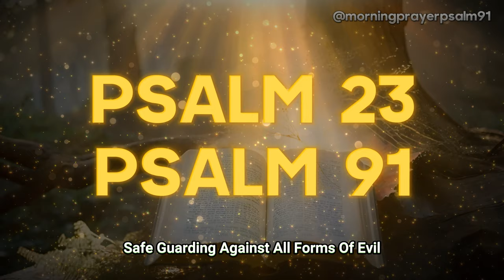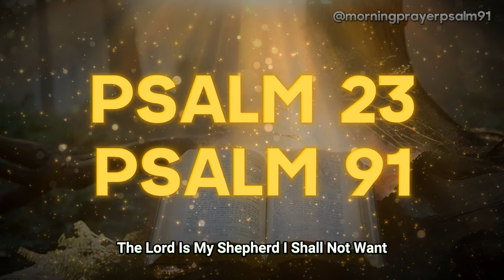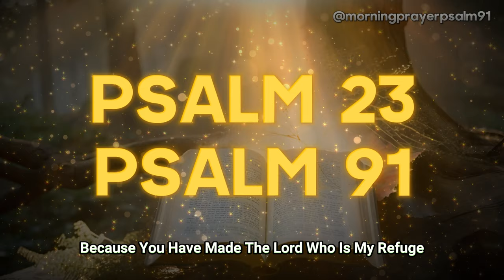PSALM 23 & PSALM 91 | Two Most Powerful Prayers in the Bible!!!!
Discover the profound power of Psalm 23 and Psalm 91, two of the most powerful prayers in the Bible. This inspirational video explores the spiritual strength, guidance, and divine protection found within these sacred verses. Join us as we delve into the transformative impact of praying Psalm 23 and Psalm 91, and how they can bring comfort, assurance, and peace in times of need. Let these prayers be your source of strength and confidence as you navigate through life's challenges. Watch now and experience the incredible power of divine intervention through prayer!

🙏 Start your day with intention and faith as we pray and enhance our connection with God. Join us in this journey of spiritual growth and reflection.